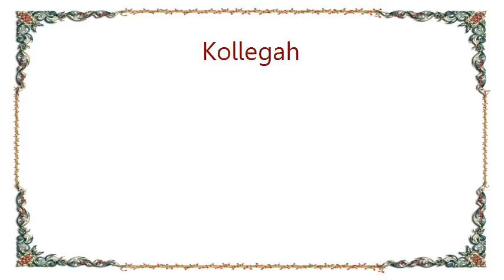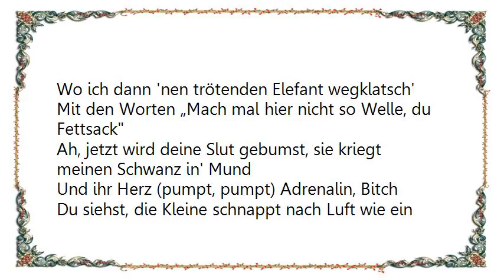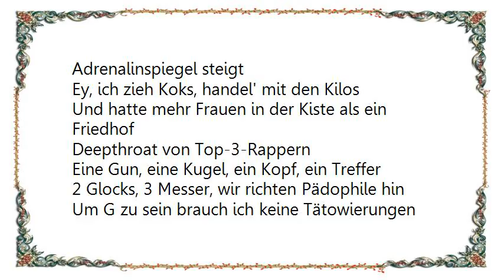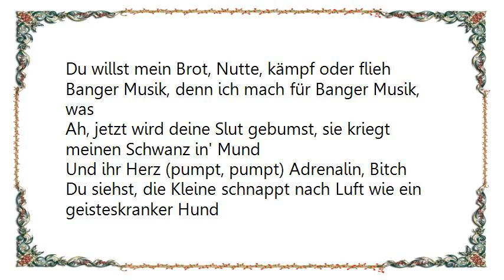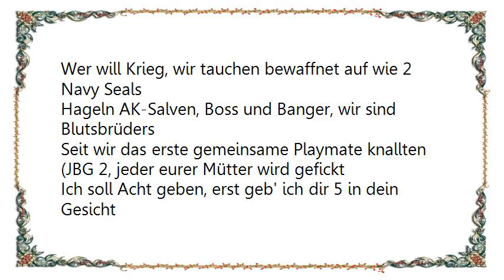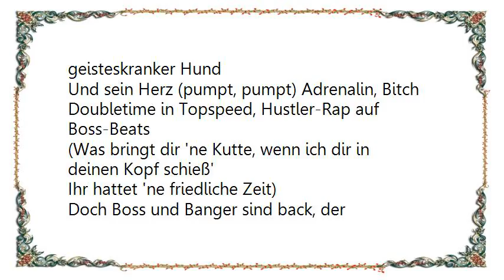Kollegah - Adrenalin Lyrics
[Lyrics Kollegah - Adrenalin]
Wer bist du, du Punk, es ist der Boss, der deine Mutter bumst
Und dann dein Hals zerschneidet, bis dein Kopf in deinen Rucksack plumst
Und deine Freundin will 'nen Fick mit dem Big Boss
Doch ich will heut' nur abhängen wie die Bitchtits von Rick Ross
Im VIP-Bereich mit Cocktail in der Hand
Hater labern nur hinterm Rücken so wie Boxtrainer beim Kampf
Aber der Bossplayer entspannt, zieht bisschen Koka, muss niesen
Und mach so mehr Minus als sie in 'nem Monat verdienen
Es ist der rumzickenden Hoes in den Mund fickende
Cokedealer, im Mundwinkel die Cohiba, Kid, ich box dich weg
Denn du fickst jeden, aber den King nicht, denn er nimmt
Gegner auseinander wie Ringrichter beim Clinch
Kollegah, der Boss, ich rappe die Klassiker
Steig in den Jet, flieg in die Steppe von Afrika
Wo ich dann 'nen trötenden Elefant wegklatsch'
Mit den Worten „Mach mal hier nicht so Welle, du Fettsack

Ah, jetzt wird deine Slut gebumst, sie kriegt meinen Schwanz in' Mund
Und ihr Herz (pumpt, pumpt) Adrenalin, Bitch
Du siehst, die Kleine schnappt nach Luft wie ein geisteskranker Hund
Und sein Herz (pumpt, pumpt) Adrenalin, Bitch
Doubletime in Topspeed, Hustler-Rap auf Boss-Beats
(Was bringt dir 'ne Kutte, wenn ich dir in deinen Kopf schieß
Ihr hattet 'ne friedliche Zeit)
Doch Boss und Banger sind back, der Adrenalinspiegel steigt

Ey, ich zieh Koks, handel' mit den Kilos
Und hatte mehr Frauen in der Kiste als ein Friedhof
Deepthroat von Top-3-Rappern
Eine Gun, eine Kugel, ein Kopf, ein Treffer
2 Glocks, 3 Messer, wir richten Pädophile hin
Um G zu sein brauch ich keine Tätowierungen
Fick dein Kinofilm, ich, (klatsche Frauen)
Und mache Drive-Bys aus der Yacht heraus
Hustler-Sound, Rick Ross ist richtig fett
Und hat mehr Titten als Kitty Kat
Toni, gib mir jetzt diese Kur Anabol
Banger Musik, Firmensitz, Guantanamo
Zuhälter-Flow, ich will nur Alkohol
Kokain, Testo, ich box' Luden K.O.
Du willst mein Brot, Nutte, kämpf oder flieh
Banger Musik, denn ich mach für Banger Musik, was

Ich geb' deiner fetten Mum mit voller Power 'ne Schelle
Denn die Bitch verputzt mehr Gänge als ein Maurergeselle
Was macht ihr Bauern jetzt Welle, wir kommen an, um euch kaputtzuschlagen
Und kassiere Schutzgeld von den Typen, denen ihr Schutzgeld zahlt
(Meine Wut ist groß dank dem guten Koks
Ich bin die 1, du bist auch eins, ein Hurensohn
Während Kollegah und Farid Bang am Weiber vögeln sind
Bist du wieder am Wichsen wie Thai-Masseurinnen)
Yo, die Player auf Steroiden wie Major-League-Baseball-Teams
Wer will Krieg, wir tauchen bewaffnet auf wie 2 Navy Seals
Hageln AK-Salven, Boss und Banger, wir sind Blutsbrüders
Seit wir das erste gemeinsame Playmate knallten
(JBG 2, jeder eurer Mütter wird gefickt
Ich soll Acht geben, erst geb' ich dir 5 in dein Gesicht
Dieser Düsseldorfer trifft jetzt dich mit der Gun
Wer von euch fickt die Szene und hat dickeren Schwanz)